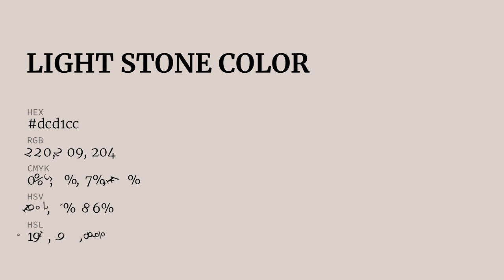Light Stone color dcd1cc hex color - Grey color - Cool color dcd1cc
What color is Light Stone ? dcd1cc hex color - Grey color - Cool color dcd1cc

Hex dcd1cc Color Code is also known as Light Stone color.

Hex dcd1cc Color code in RGB color code model is created after adding 86.27% red color, 81.96% green color and 80.00% blue color.
Hex dcd1cc Color code in CMYK color (process color) code model is generated after subtraction of 0% cyan, 5% magenta, 7% yellow and 13% black.